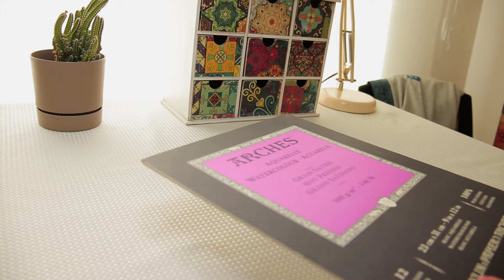I’t a rainy day pictures☔️Paint With Me🍀💫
Hello everyone☺️In this painting, I tried to capture the image of a girl walking with her umbrella in the rain. I depicted her reflection faintly on the window of a flower shop. The raindrops on the window add a romantic atmosphere, drawing you in. While the girl's figure fades into a blurry yet peaceful atmosphere, I aimed to convey the colorful and warm feeling of the flower shop. In creating this artwork, I sought to establish an emotional connection with the romance of rain and the beauty of flowers. I hope you also feel this emotion and discover a story within the painting.❤️